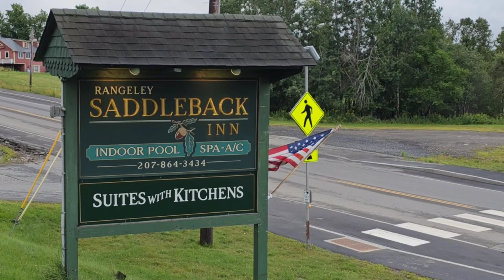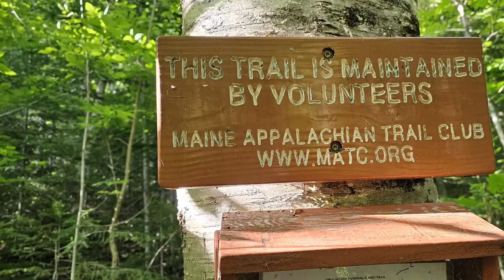2023 Appalachian Trail Flip-Flop Hike. Day92. Fearless shares her mission!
2023 Appalachian Trail Flip-Flop Hike. Day92. Fearless shares her mission!  Route 17, Oquossoc, Maine to Piazza Rock Lean-to.